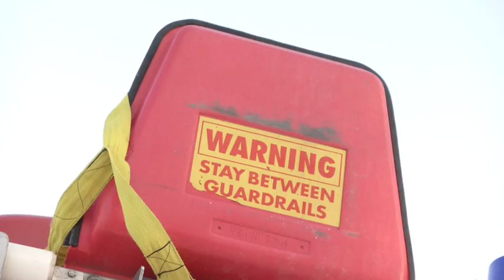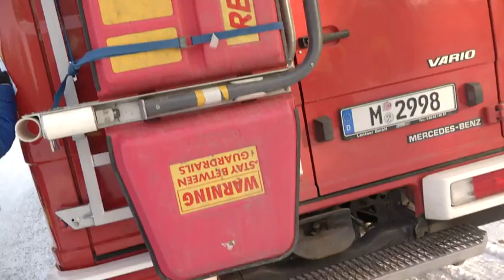Eisrettung: Rettungskräfte trainieren den Ernstfall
Wer durch eine zugefrorene Eisdecke ins klirrend kalte Wasser fällt, hat kaum eine Chance: Die Muskeln erstarren vor Kälte und man kann sich nicht mehr aus eigener Kraft befreien. An der Münchner …